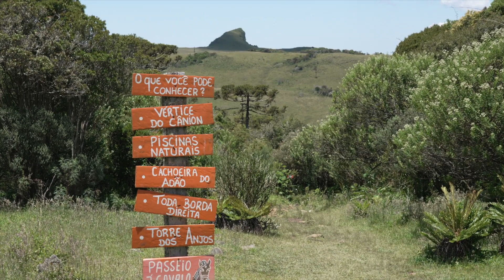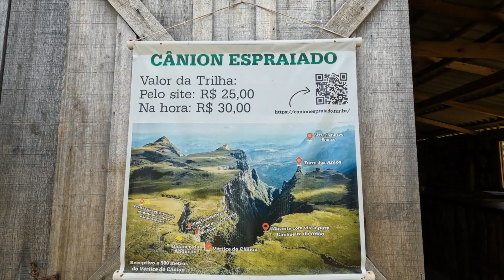Voyage au Brésil Janvier 2023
1er film sur 2 sur un voyage dans le sud du Brésil, dans la région de Santa Catarina